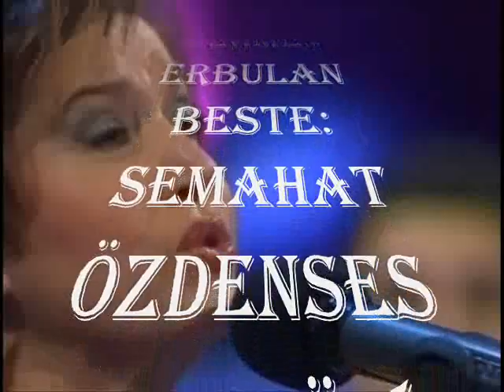AYŞE TAŞ-Mahsun Kalbim Günden Güne Eriyor (HÜZZAM)R.G.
SOLİST:
*AYŞE TAŞ*
VİDEOYU YAPAN
*RECEP GAYRETLİ*
GÜFTE:  MEHMET ERBULAN
BESTE: SEMAHAT ÖZDENSES
USUL: DÜYEK
MAKAM: HÜZZAM
Mahsun Kalbim Günden Güne Aşkınla Eriyor
Ayrı Geçen Her Lahza Sonsuz Elem Veriyor
Ne Yapsam Çaresi Yok Sana Yalan Geliyor